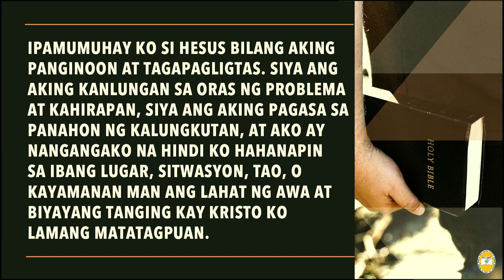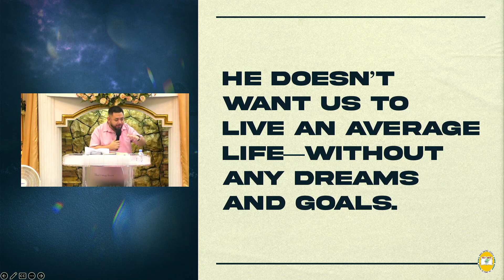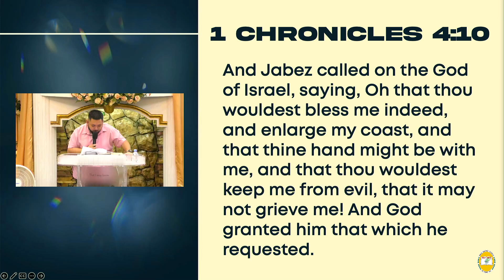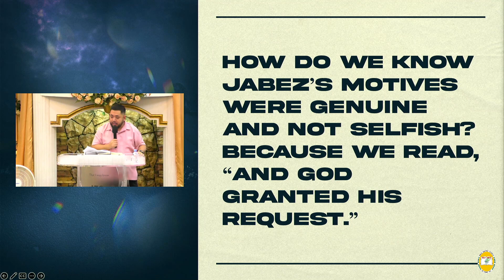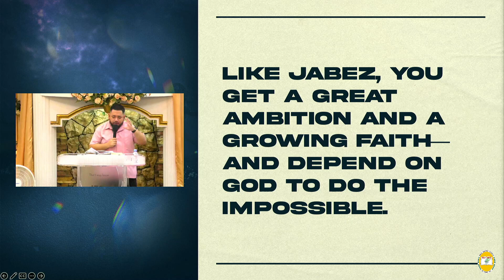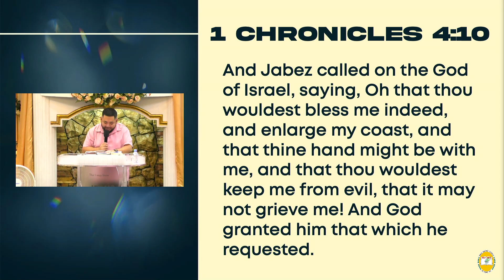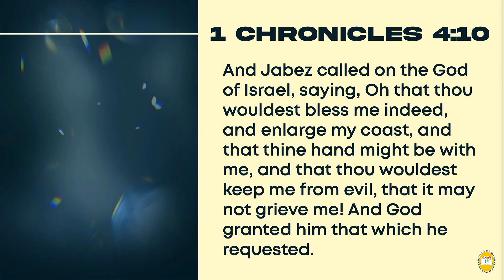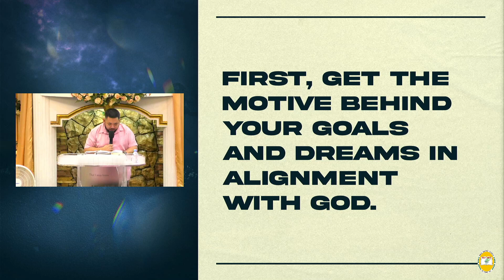07.17.24 | What Do You Want God To Do In Your Life? — Pr. Raju Sauco